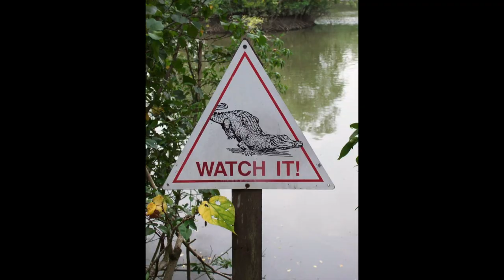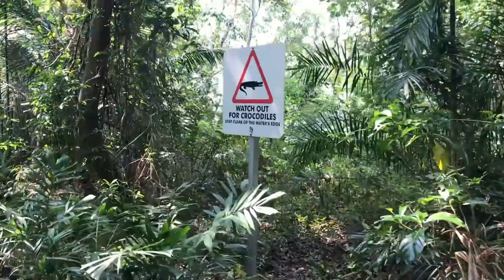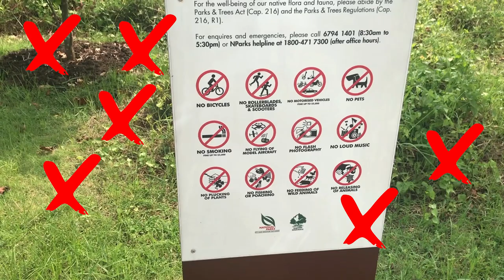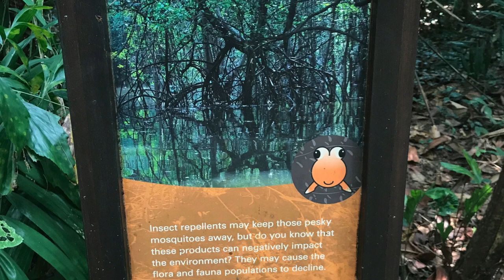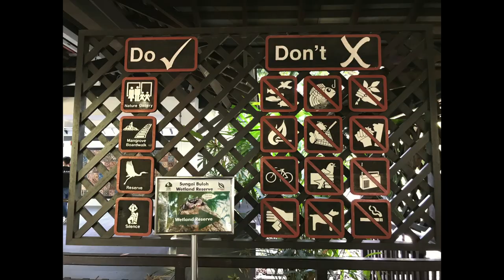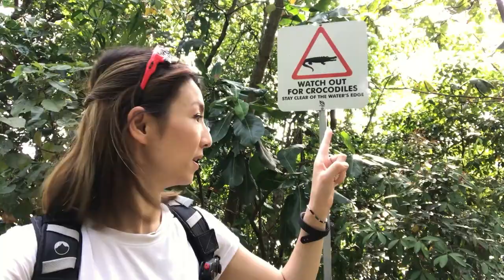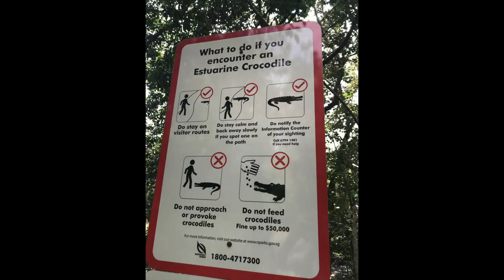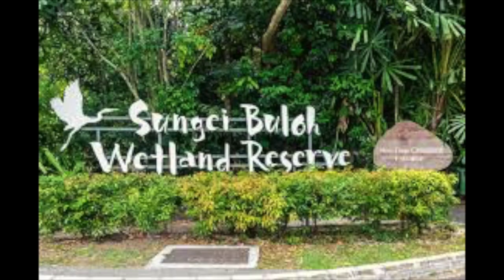Singapore Nature Reserve- Sungei Buloh Wetland Reserve Crocodile?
The Sungei Buloh wetland reserve Singapore is a less common travel destination to see the Singapore wildlife scene that is known to have crocodiles roaming around freely from time to time. I was traveling to singapore and was told this Sungei Bulow Singapore wetland reserve park is especially quiet on the weekend, and today I will try my luck to see if I run into any of their crocodiles as part of my nature walk checking out Singapore's biodiversity. (note: the water monitor lizard scared is part of the wild animals in singapore, something I never heard of before. ) (Btw Sungei Bulow Singapore is pronunced "suu-naai bu-low")

Note: The Sungei Bulow wetland reserve crocodile was nowhere to be found when I was there

What to expect on my channel on a weekly basis:
     -- Cat mom life with my 9 cats in a vertical apartment flat
     -- Cheapskate travel experiences
     -- Off the beaten path travel experiences (most aren't touristy places: Ex. Abandoned places)
     -- The occasional live stream?

1. also shows what gear or cat stuff I use, if you want to know)(You don't have to buy anything from my store)
2. Go ahead and do your usual shopping on that same browser
3. Amazon will give me a tiny tiny kickback out of their own pocket to me as you get your item
4. I can use those accumulated pennies in my routine animal support and rescue missions

(Thanks so much for those who made the effort to click the link to show your support!)